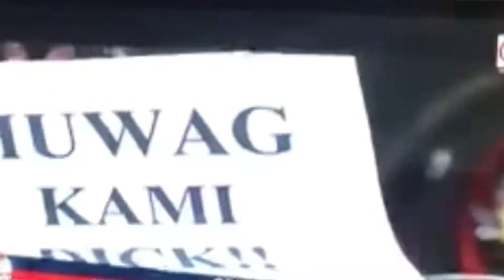Double plate law.Babawi nalang kami sa halalan.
1year mahigit ung plaka d nga ma ibigay tas dadadagdag kau ng isa pa!